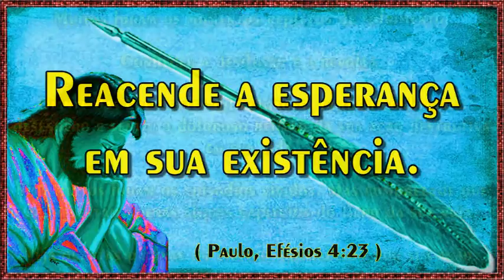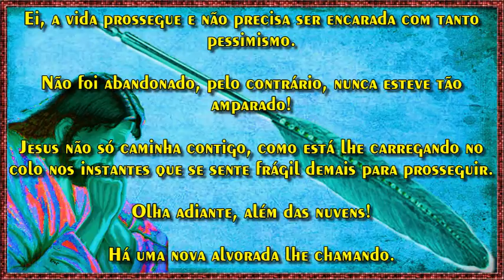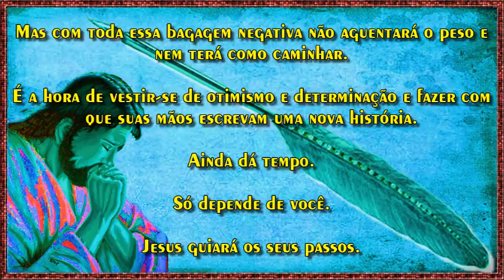Renovai sem cessar o sentimento da vossa alma. (Paulo, Efésios 4:23)